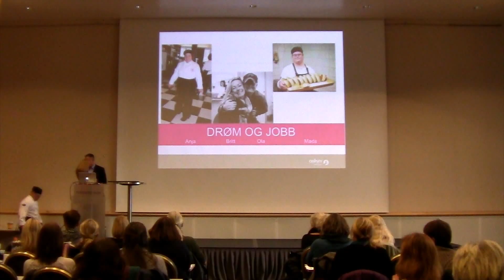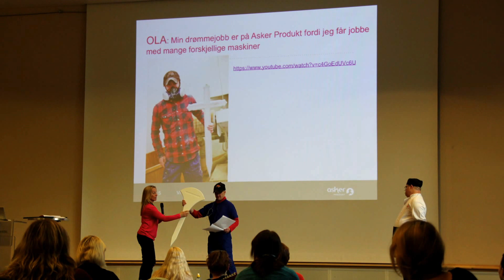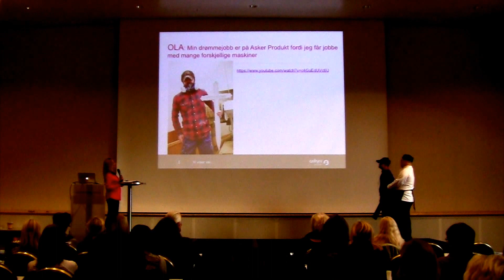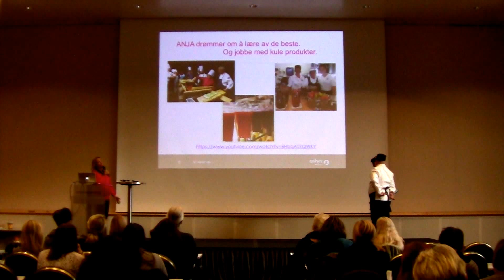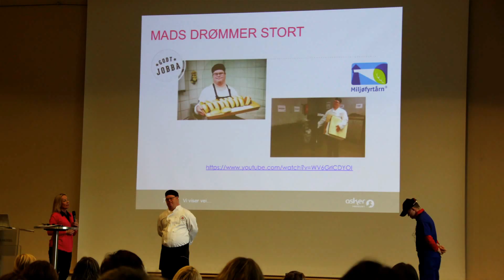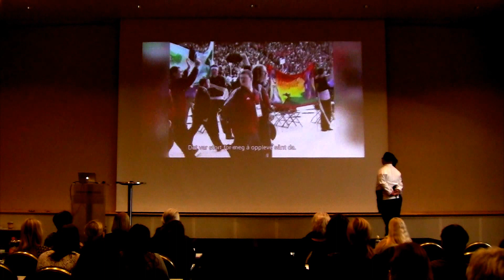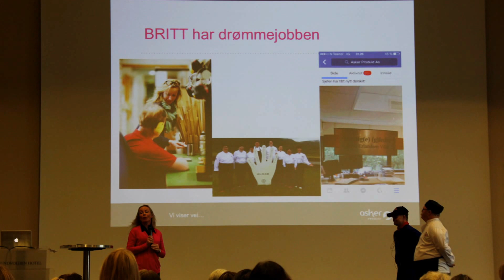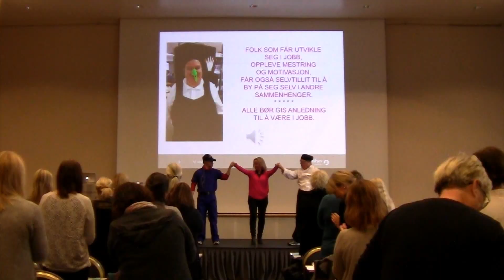Asker Produkt: Drøm & Jobb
Konferanse - Jobbaktiv
Sundvollen Hotell - 17. November 2015
Foredragsholdere: Ola Riise, Mads Andreassen & Britt Erlandsen Villa

Video av Hans Kristian Villa